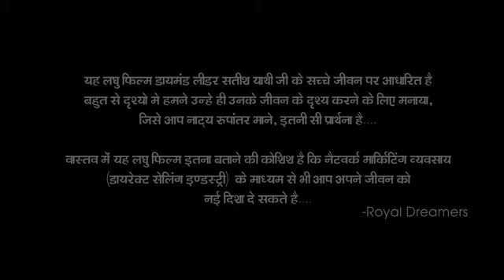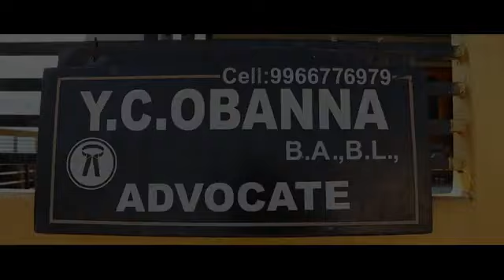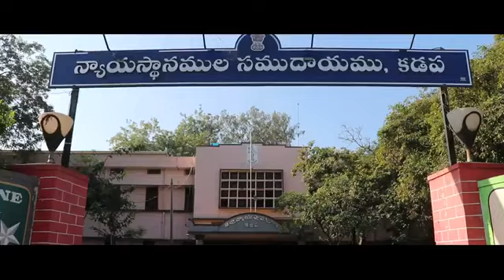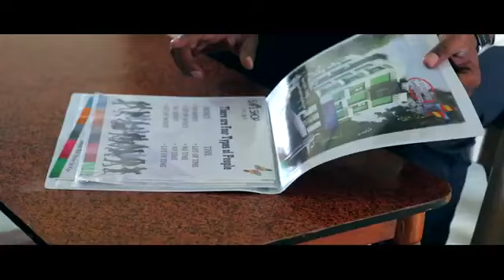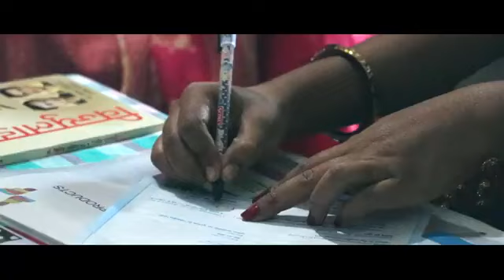Satish Guruji Daimondship Documentry